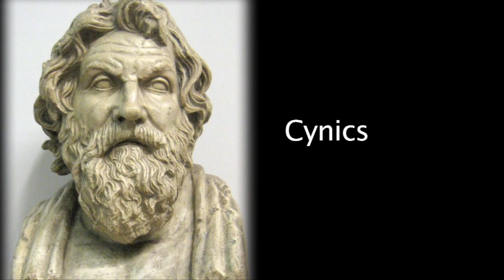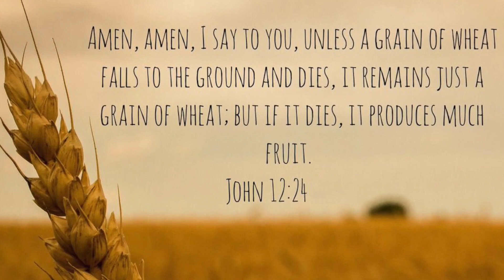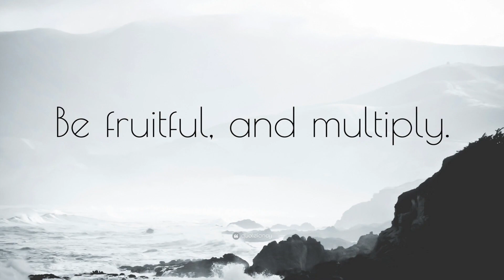675-1 Light Out of Darkness (From the Series The Meaning of Suffering)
There are 6 episodes in series 675 The Meaning of Suffering. In this important series Fr. Cedric challenges us not to waste our sufferings but allow them to transform us and unite us to Jesus Christ.